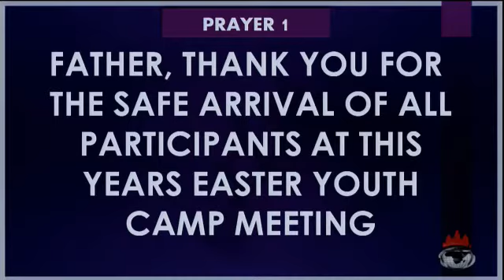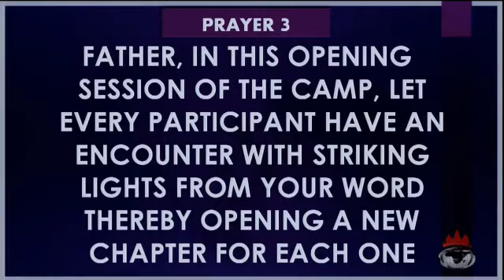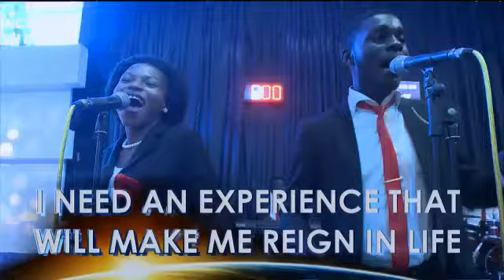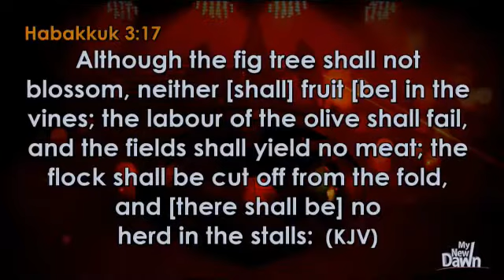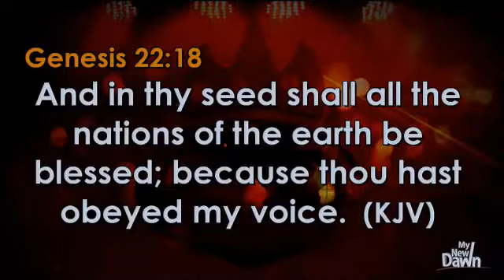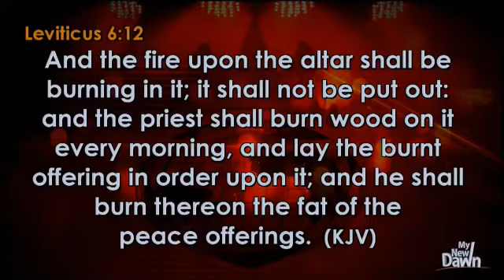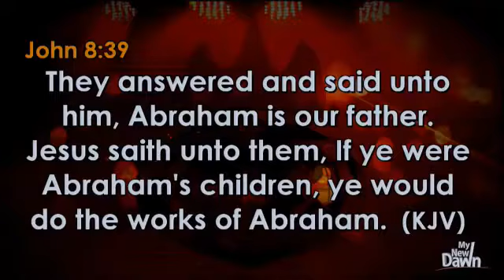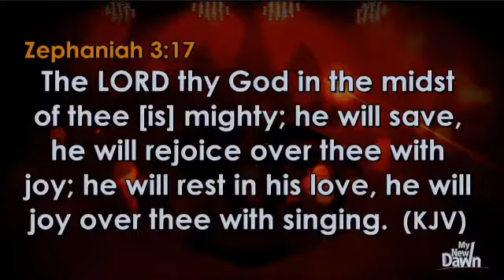Rebroadcast - Bishop David Oyedepo - Easter 2018 Youth Alive Camp Day 1 March 29, 2018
This is live broadcast Easter 2018 Youth Alive Camp - Day 1March 29, 2018 With Bishop David Oyedepo. This live broadcast is the early morning one hour prayer at winners chapel international worldwide. NewDawnEra. This live stream is the EYC2018 Opening Session.

2018 Winners' Covenant Exchange